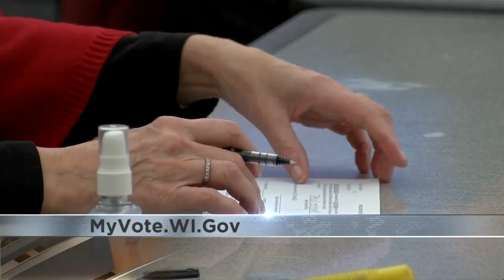Recount doesn't change race outcome